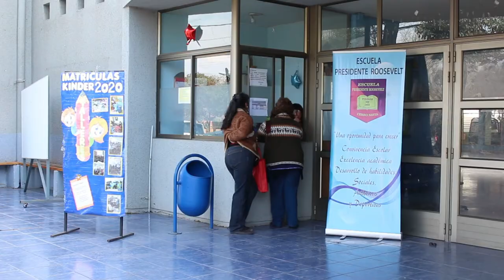Comunicado contingencia Chile 2019 - Escuela Roosevelt